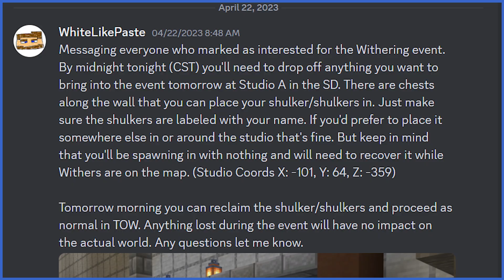Introducing War Games & Golf Course Group Build | The Realm Report (24th Ed.) | The Old World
This is the 24th Edition of The Realm Report, a series with the goal of communicating current events and projects to the Oldies.

0:00 Intro
0:16 Discord Tags
0:44 War Games
4:55 Auction
5:34 Golf Course Group Build
6:11 Event Updates
8:10 Outro

Credits:
Gfx Sounds - Transitional sound effects.
SoundEffectsArchive - News intro sound effect.

Special Thanks to Willowtree90, UnworthyChicken, Mama071416, and RescueLynn81 for assistance with filming.